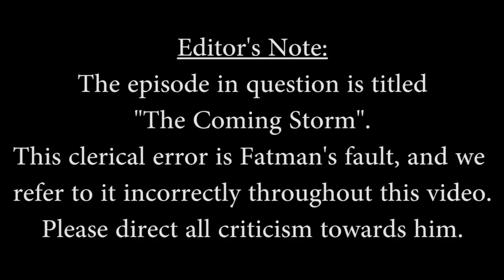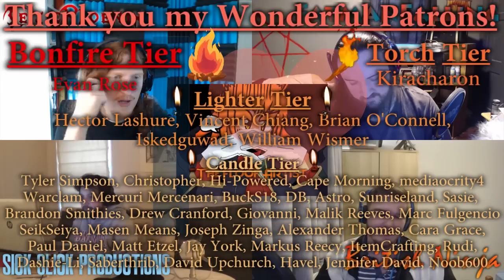RWBY Volume 6 Episode 5: Coming Storm Reaction & Discussion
RWBY Vol 6 keeps hitting with surprise after surprise, teasing some Walking Dead survival, the power of BEANS and the return of our beloved Mary Poppins!

Guest Spot: British Ninja!